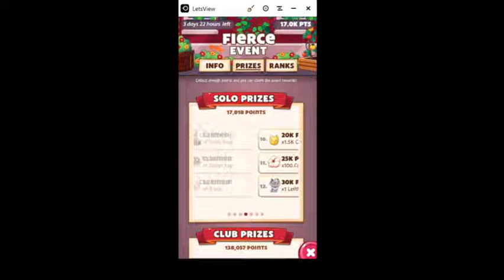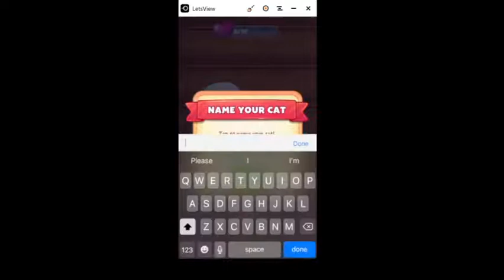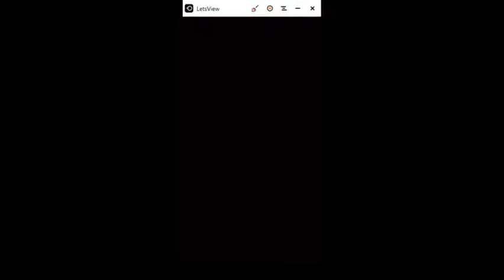Cat Game: The Cat Collector Let's Play Ep. 30 Can I Paw-lease Have That?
Welcome to Meowsiry, a guild made up of amazing unique kitties. embark with us on an journey to become the strongest and most cat filled guide in the world.

Cat Game - The Cats Collector! Cat Game transports you to a colorful world where you collect adorable cats, care for them and build your dream cat Tower!

Cat Game - The Cat Collector! is a fun and free-to-download app where you collect unique cats in different categories and craft furniture for their rooms! Other aspects of the gameplay are playing minigames to earn coins and joining events for rewards such as limited edition cats. Users are asked to create a username and profile when they download the game to access chatrooms, join clubs and check their ranks on the leaderboard.

In order to level up, you must craft furniture for your rooms with items that can be bought in the Shop. These items are made using different materials such as logs, cotton, rocks and quartz.

If you would like to send in your Cat's Game fanart for a chance to be featured in an upcoming video please submit your masterpiece to